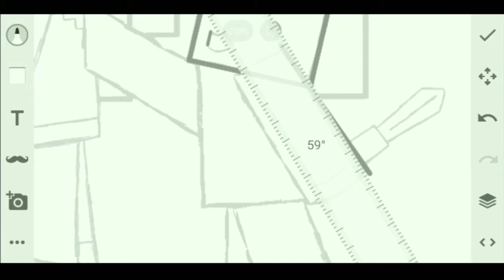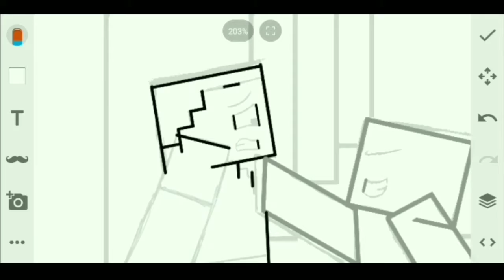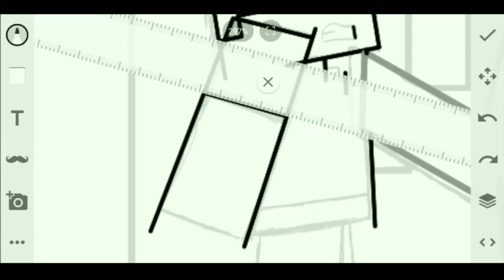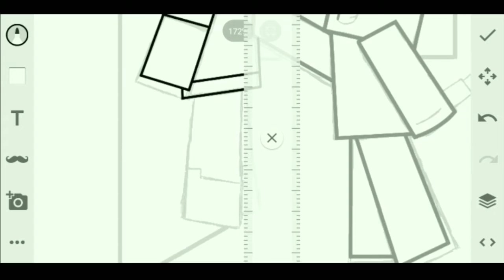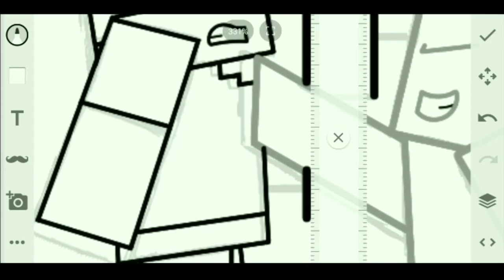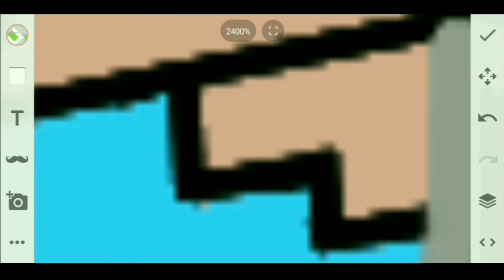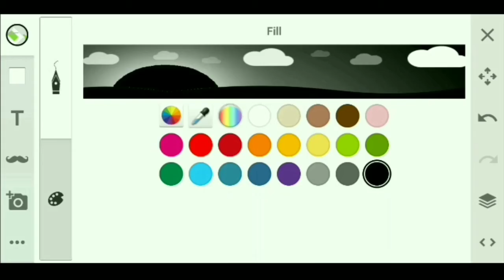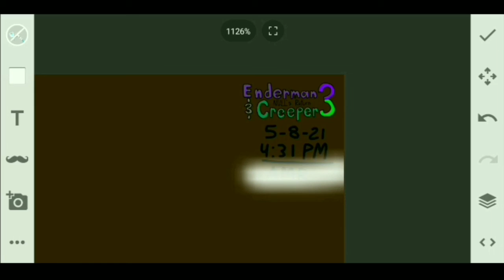"EAC3NR" SPEEDPAINT #54: "Insane NULL Pt 2"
SONGS

Song #1 - Another Way Out

Song #2 - Animal
Artist - Chase Holfelder

Song #3 - The Devil Within
Artist - Digital Daggers

I know it's been 3 days since the last EAC3NR speedpaint but I thought of this picture of NULL getting ready to kill Steve last night before I went to bed. And I thought that this picture would make a perfect "Insane NULL Pt 2"